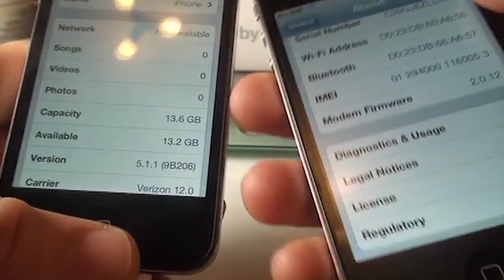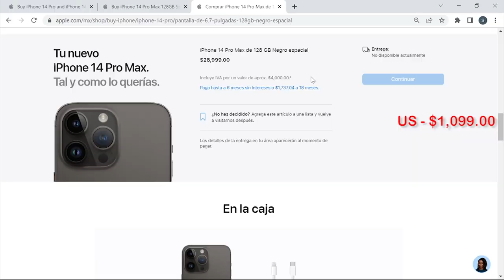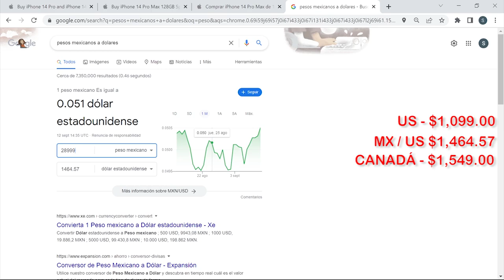iPhone 14 en Rep.Dominicana - eSIM.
Hay mucha gente con la incógnita de que si el iPhone 14 se podrá utilizar en Rep.Dominicana o no. Hice una investiación para dejarte informado acerca de esta información.